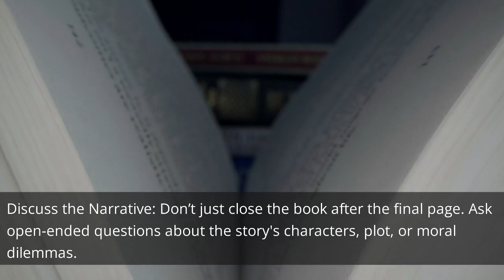Strengthening the Father-Son Bond through Shared Reading Time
"Strengthening the Father-Son Bond through Shared Reading Time": This post will highlight the importance of shared reading experiences in strengthening the father-son bond, offering tips on how to make the most of these special moments.

Read (or listen to) each of the 5 books in The Home Town Heroes series:
Book 1 in the series is available from Amazon: "The Remarkable Tales of the Home Town Heroes - Book #1: Fantastic Adventures Unleashed":

Book 2 in the series is available from Amazon: "The Remarkable Tales of the Home Town Heroes - Book #2: Chronicles of Courage and Friendship":

Book 3 in the series is available from Amazon: "The Remarkable Tales of the Home Town Heroes - Book #3: Mysteries, Magic and Missions":

Book 4 in the series is available from Amazon: "The Remarkable Tales of the Home Town Heroes - Book #4: Peculiar Plots and Perilous Pursuits":

Book 5 in the series is available from Amazon: "The Remarkable Tales of the Home Town Heroes - Book #5: A Collection of Curious Capers":